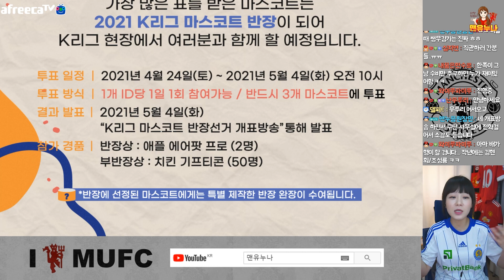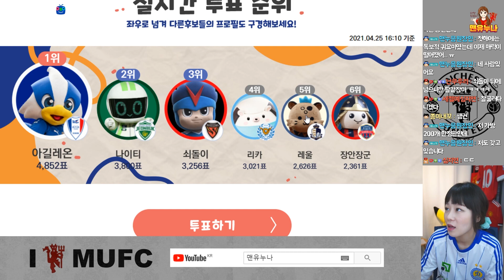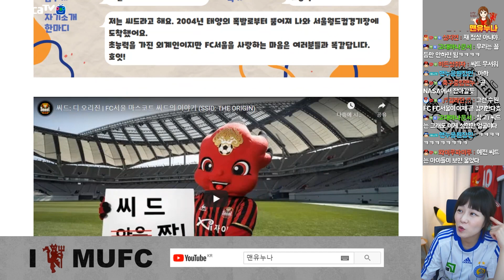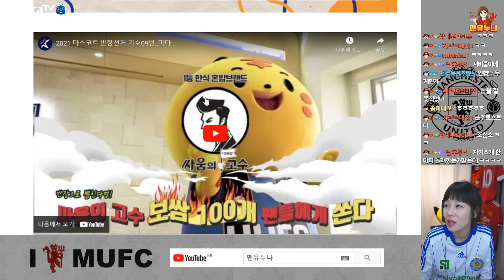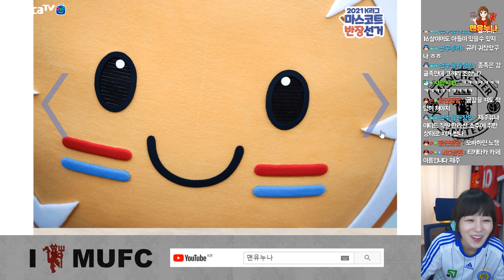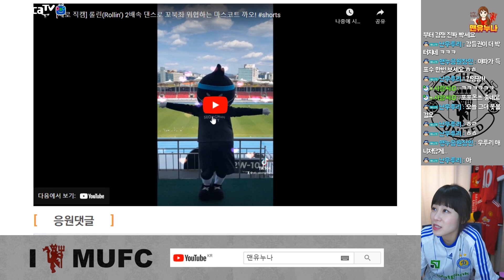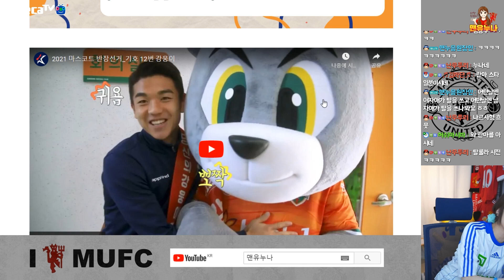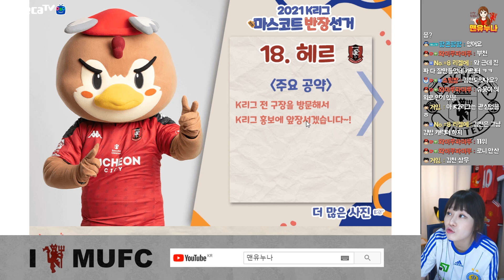2021 K리그 마스코트 반장 후보를 알아보자!_귀여워귀여워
각 구단의 컨셉 부터 마스코트 사진까지 한 눈에 볼 수 있게 모아봤습니다.